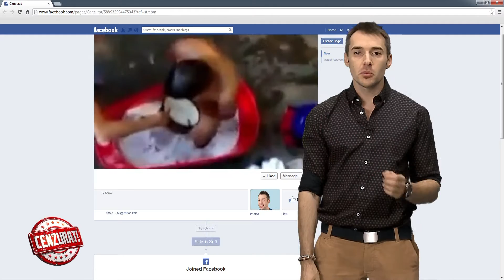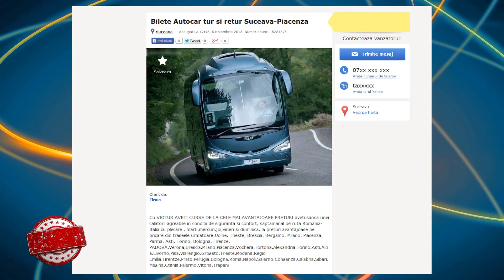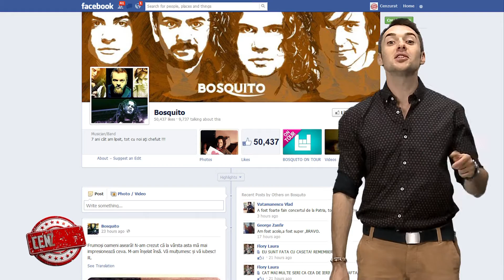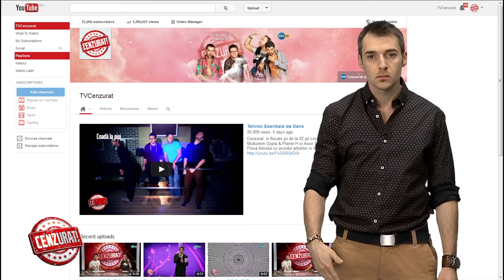Cenzurat partea 2 (14 noiembrie 2013)